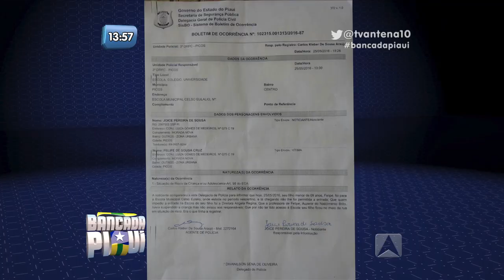Família denúncia escola de Picos